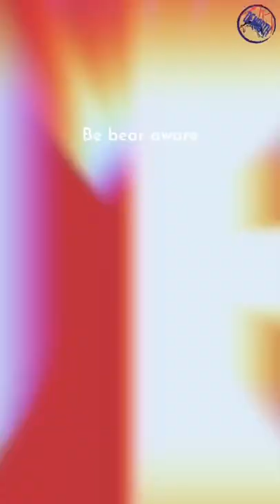Salmon Fishing: bear speed up crossing the road with a 25lber salmon👇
Bear caught a salmon and crossed the road with a salmon around 25lbs in his mouth. Check your surroundings before you step down the river before going fishing for salmon. again be bear aware and enjoy fishing.
…Always

*First Line of Defense for Bear ;
Counter Assault 8.1 Oz / 10.2 Oz Bear Spray Combo Pack

Atomic Bear Paracord Bracelet (2 Pack)

NedFoss 2" Loud Bear Bell with Whistle Set for Hikers

Quictent Pickup Truck Tent

Yeti’s Portable Solar Power

Awesome youtube tutorials and more watched: @NickNimmin @vidIQ @ChannelMakers @RobertoBlake